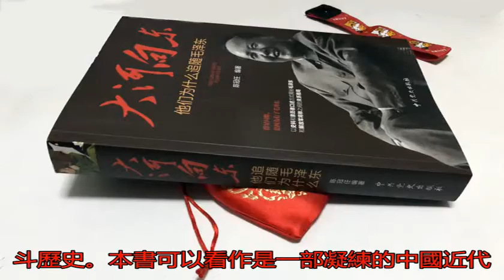【薦讀】《大河向東：他們為什么追隨毛澤東》_中國共產黨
原標題：【薦讀】《大...